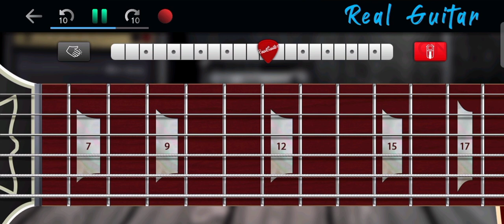car's outside - James Arthur (electric guitar cover)